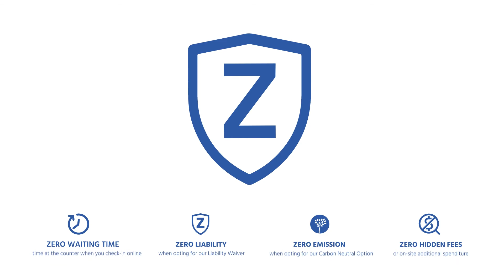ZERO waiting time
With our Blue+ online check-in platform, you can finalize the entire rental process before your arrival, which gets you on the road quicker than ever and quicker than anywhere else!